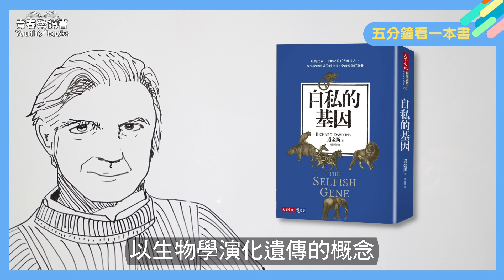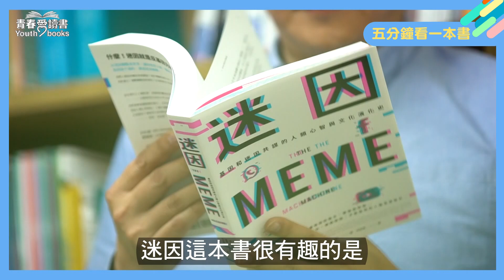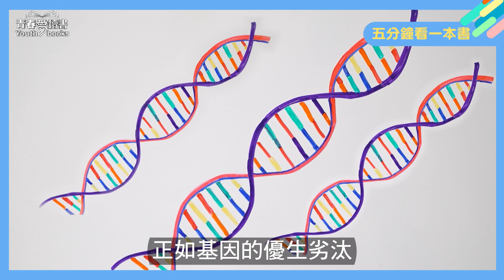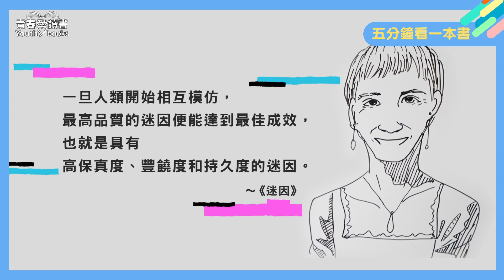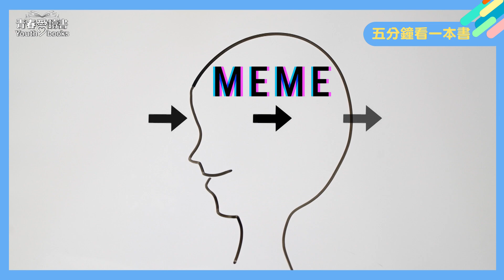無所不在的「迷因」到底是如何操控我們的大腦？一起從《迷因》找答案｜五分鐘看一本書｜青春愛讀書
我們最常見的迷因型式可能是「哏圖」，藉由人類這個載體，製作出易於理解，能大量傳播的圖片，再傳遞給更多人類。但是其實迷因不只是只有哏圖，它其實是一種文化傳播現象。

《迷因》這本書是由心理學家蘇珊‧布拉克莫教授所著，布拉克莫教授闡述的迷因理論嘗試用不同的觀點來帶我們重新認識文化在生活中的演變，究竟人類的心智與文化的演化史又是怎麼藉由迷因來傳遞的呢？一起來看影片找答案！

📗《迷因》(The Meme Machine)
作者：蘇珊．布拉克莫 Susan Blackmore
譯者：宋宜真
導讀：黃國珍
出版：八旗文化  @gusapublisher

更多資訊敬請關注【青春愛讀書】